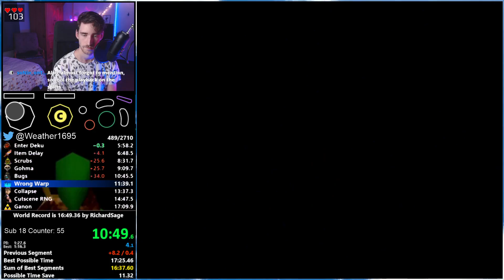Wrong Warp Best Segment (October 25th, 2020)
1:15.450